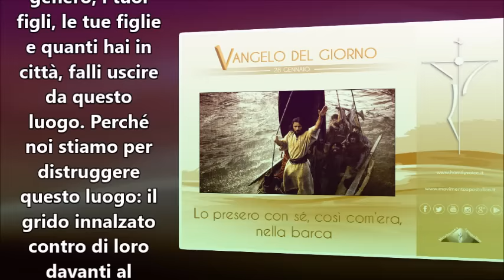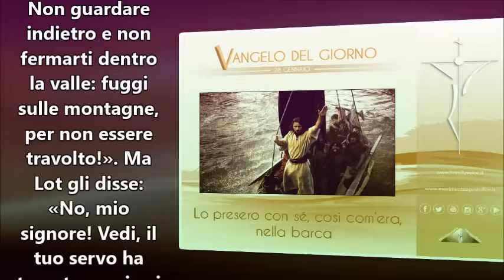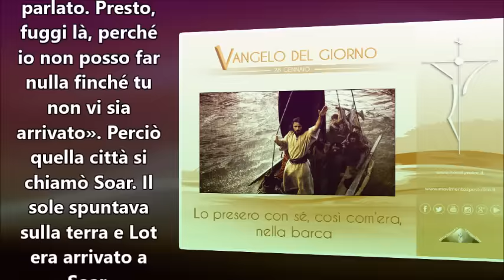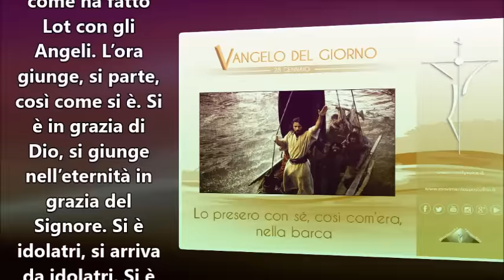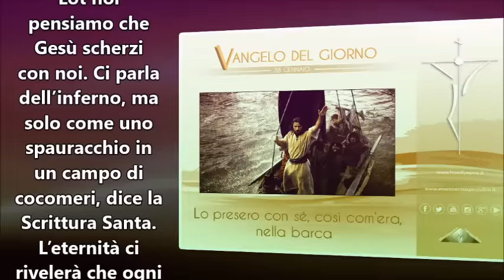IL VANGELO DEL GIORNO 28 GENNAIO 2017